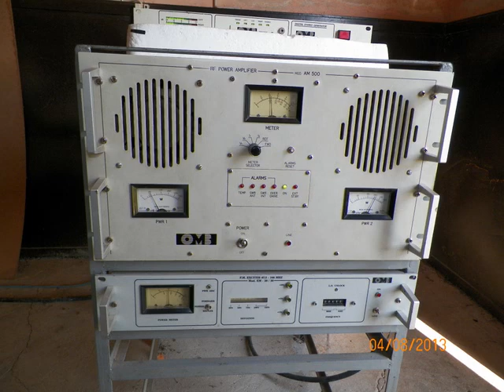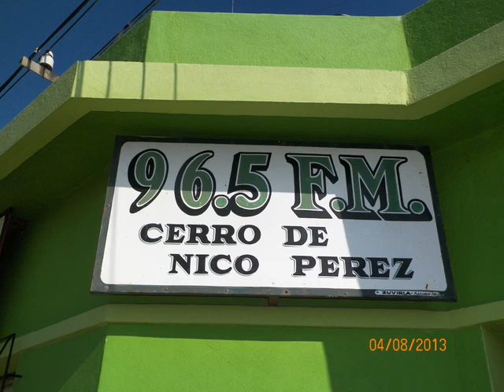96.5 FM Cerro de Nico Perez -----18 Años junto a su Pueblo y la zona -Nico Perez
96.5 FM Cerro de Nico Perez 18 Años junto a su Pueblo y la zona Nico Perez Florida Uruguay